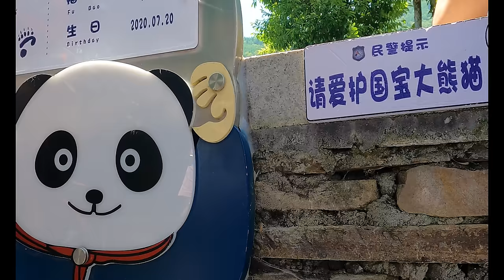"푸바오를 중국인들이 왜 그렇게 좋아하는지?" 묻자 깜짝 놀랄 대답이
노래 음원 출처 : 푸바오song